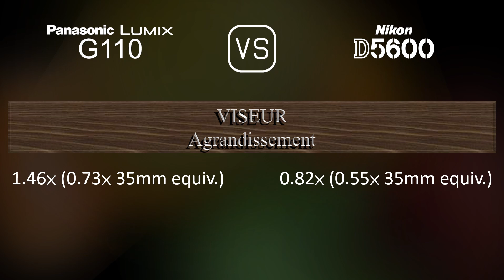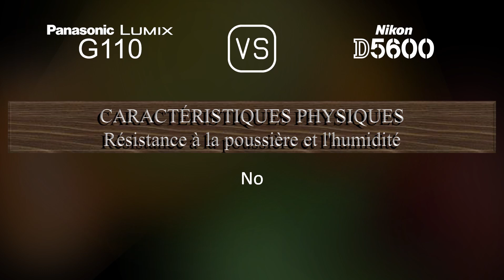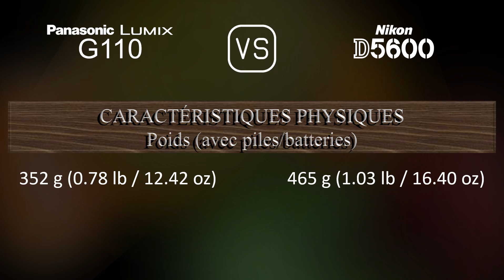Panasonic Lumix G110 vs. Nikon D5600: Une Comparaison de Caractéristiques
Cette vidéo fournit un aperçu des fonctionnalités du Panasonic Lumix G110 et du Nikon D5600 dans une comparaison de caractéristiques (comparison of specifications).

00:25 LANCEMENT
00:33 BOÎTIER
00:40 CAPTEUR D'IMAGE
01:01 IMAGE
01:16 OPTIQUE ET MISE AU POINT
01:41 ÉCRAN
01:58 VISEUR
02:13 FONCTIONNALITÉS PHOTOGRAPHIQUES
03:06 FONCTIONNALITÉS VIDÉOGRAPHIQUES
03:20 STOCKAGE
03:24 CONNECTIVITÉ
03:49 CARACTÉRISTIQUES PHYSIQUES
04:07 AUTRES CARACTÉRISTIQUES